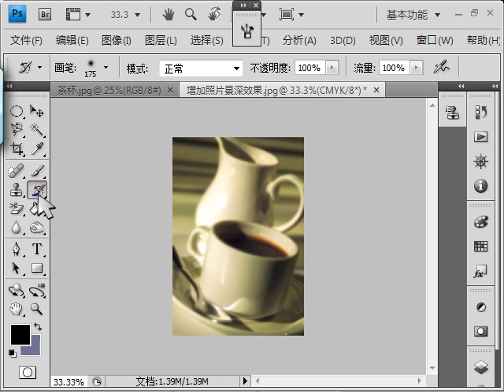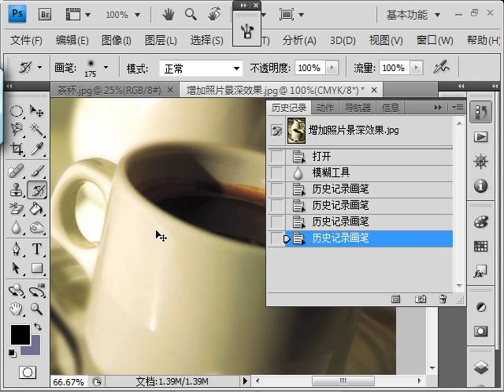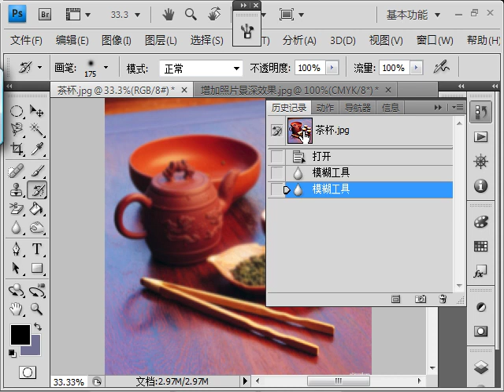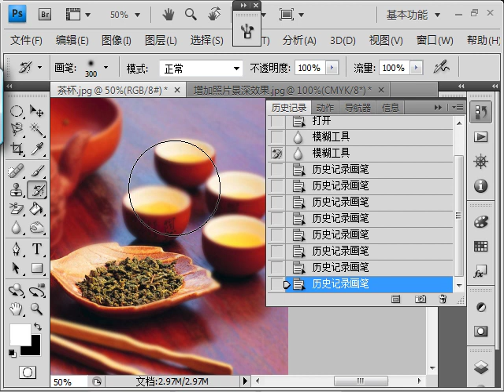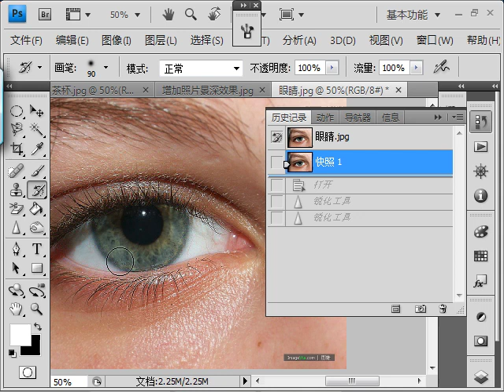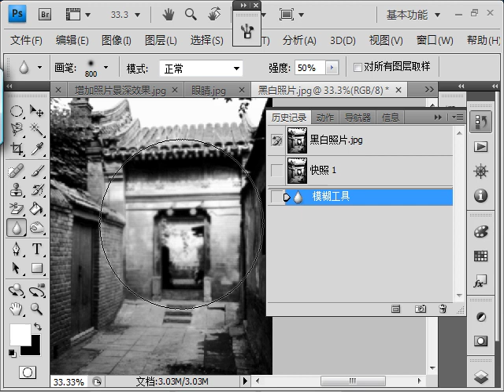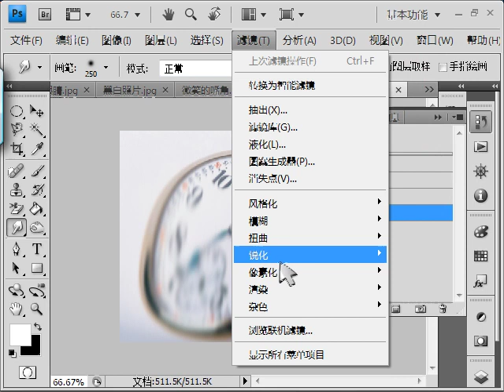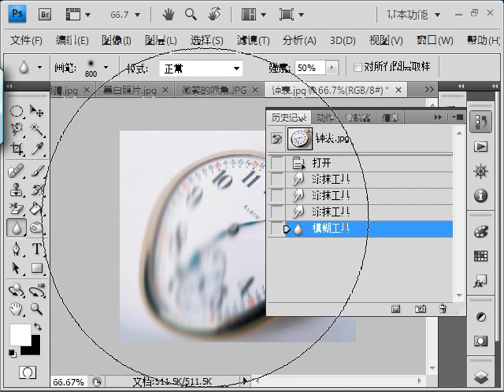oeasy]ps44模糊工具 锐化工具 涂抹工具